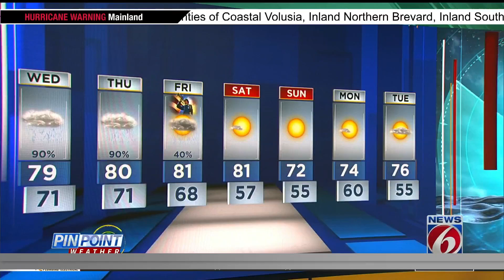Fatal crash shuts down SR-417